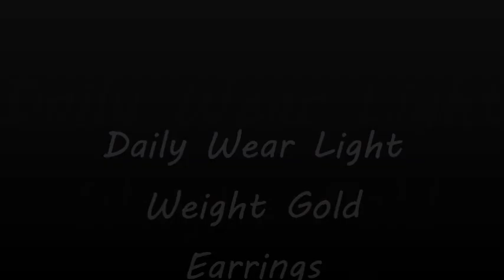Daily Wear Light Weight Gold Earrings